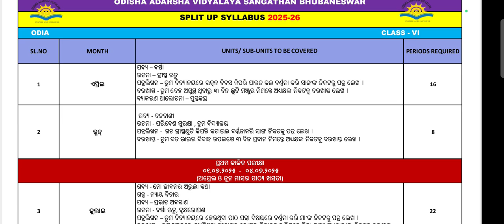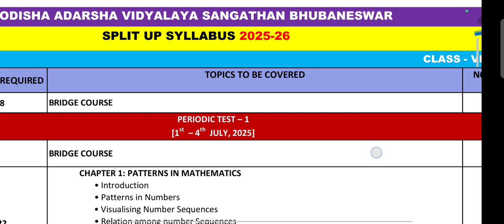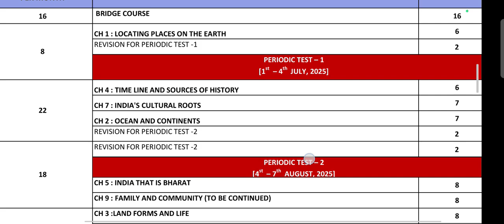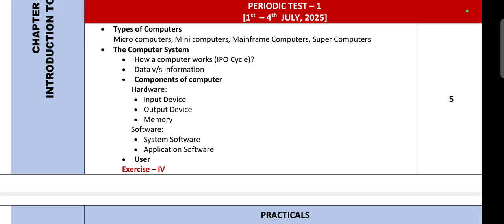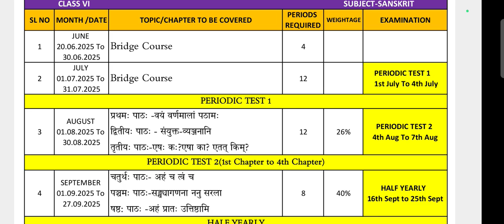PT-2/2025-26/Split-Up Syllabus/OAV CBSE Class-6/Odisha Adarsha Vidyalay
PT-2/2025-26/Split-Up Syllabus/OAV CBSE Class-6/Odisha Adarsha Vidyalay/Periodic Test-2/Periodic Written Test-2/PWT-2/Unit Test-2/UT-2